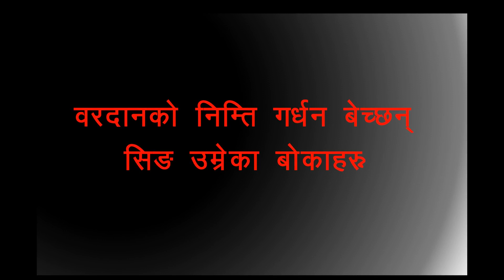Bhairav Aryal - Bechbikhan in his own voice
The famous poem Bechbikhan recited by Bhairav Aryal himself.

बेचबिखन कविताको भैरव अर्याल आफैँद्वारा वाचन, २०३२ माघ २५